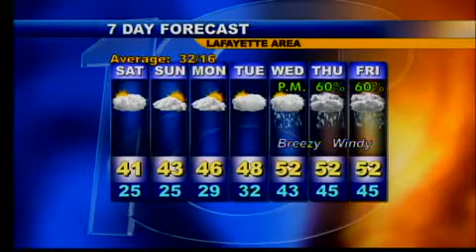Evening Web Weather